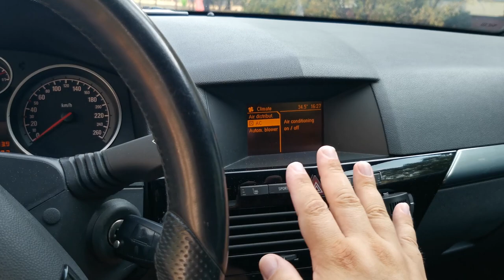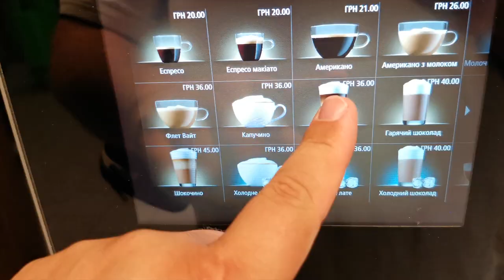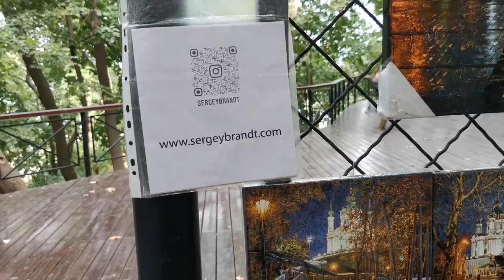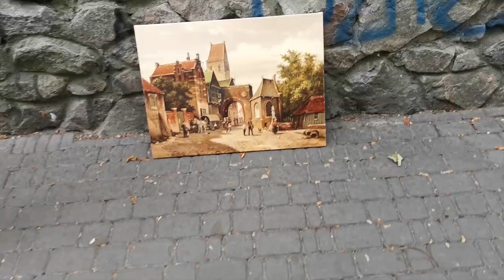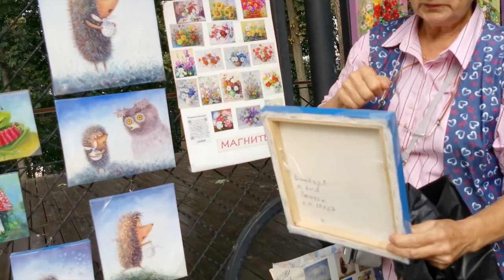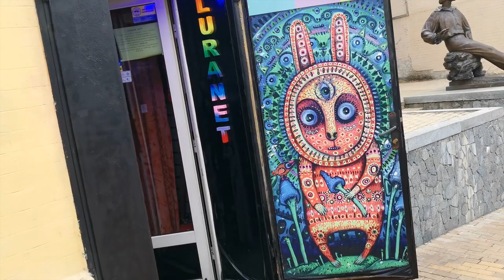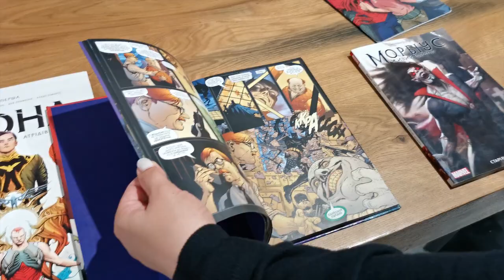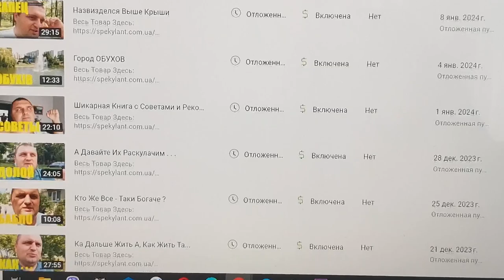Kyiv. Ukraine. Alley of Artists. Painting.